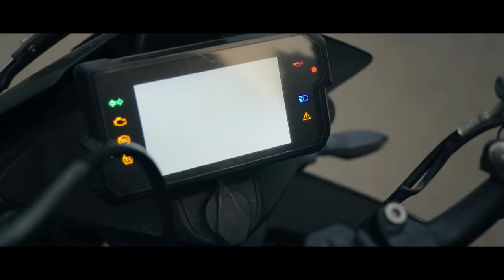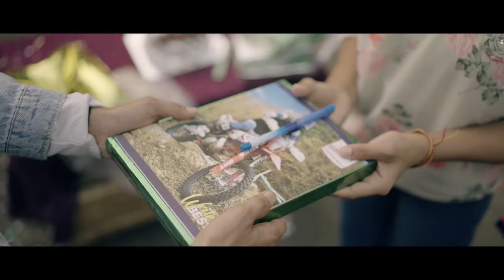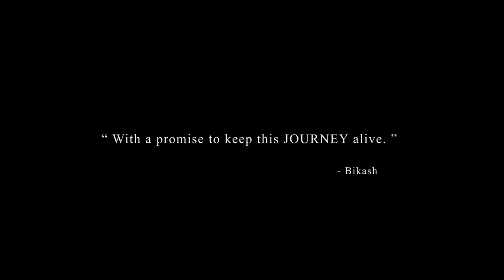JATRA | Bikash Chetry x Neel Akash | Official Music Video 4K | Mrinmoy Mrittik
Hello Everyone! I hope you will like the song “Jatra”. Thanks to all my next level family for making this possible.

Bikash Chetry’s
Jatra

Audio Credits
Singer-Neel Akash
Composed & Lyrics- Mrinmoy Mritwik
Music Production-Tarun Tanmoy
Mix & Mastered- Diganta Bordoloi
Audio Produced by- Mintu Raidingia

Audio Available On All The Leading Audio Platforms 🎶

Video Credits
A film by Royal’s Raw
Direction - Rahul Borah
Cast- Bikash Chetry
Cinematography- Rahul Borah & Kaushik Gogoi
Editing - Rahul Borah
Color Grading - Manash Goswami
Poster- Karanjit Borah
Special Effects - Nikhil RB

Digitally Powered by 7SIS Media

This is an all original work of I Love Travel and Food